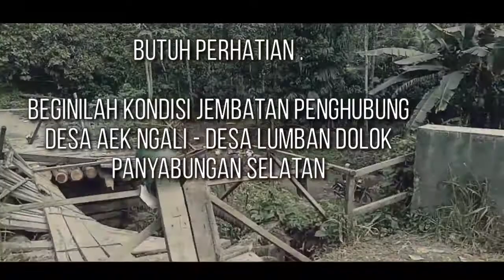Jembatan darurat desa Aek Ngali - desa Lumban Dolok Panyabungan Selatan rusak parah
Kondisi Terkini Jembatan Darurat Di Jalan Menuju Desa Aek Ngali Ke Desa Lumban Dolok Kecamatan Panyabungan Selatan Butuh Perhatian ,Warga Harapkan Perbaikan. Seputar Mandailing Natal